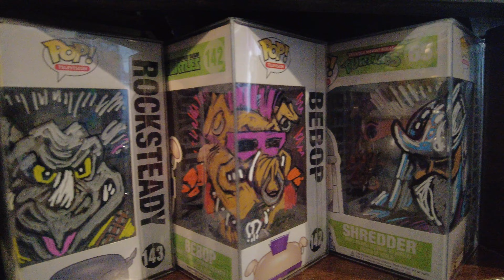Teenage Mutant Ninja Turtles Funko tmnt funko signed at Vegas Toy Con on Fremont Street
Got my teenage mutant ninja turtles sketched on by Guy Gilchrist.